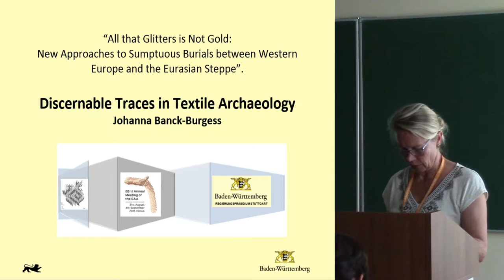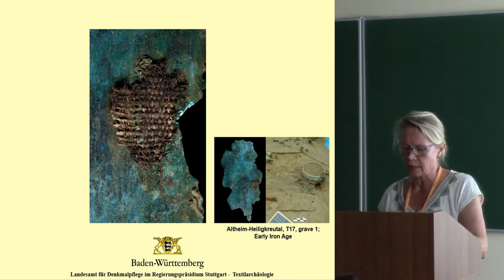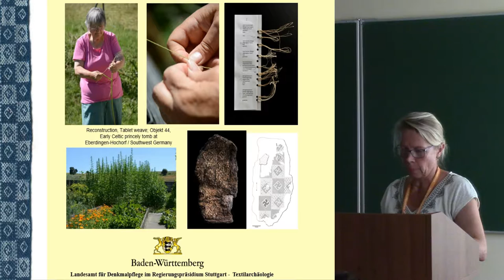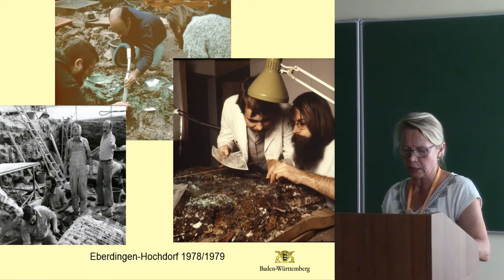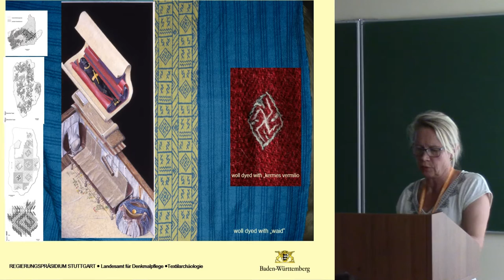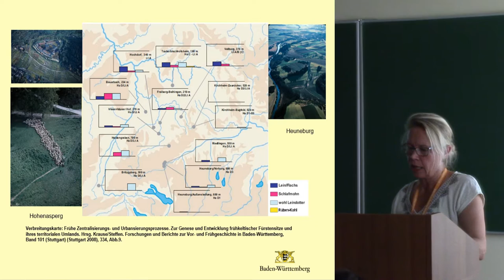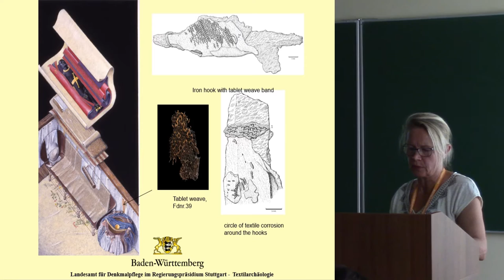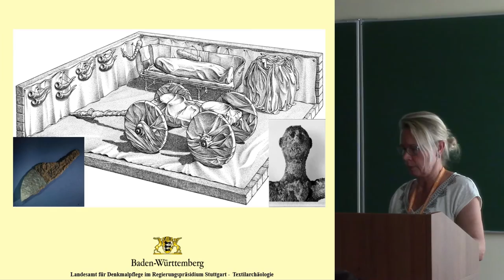Discernable Traces in Textil Archaeology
The uniqueness of the late Hallstatt-period textile assemblage from the princely grave at Eberdingen-Hochdorf (SW-Germany) is not limited to its highlighting textile manufacturing as an economic focus in this region, providing differentiated insights into burial customs, the sequences of mortuary ceremonies or insights into concepts about the afterlife.It is relevant that this finds assemblage demonstrates that textiles can only function as indicators of socio-economic structures when they are considered within their archaeological context. This means that conclusions, based on isolated observations of details of manufacturing technique but disregarding the context, remain of limited value with regard to contents and may even be questionable. Deriving from the function of the textiles in the grave the question is not only for what and with which intention this function was associated, but also whether it is at all sensible to distinguish between burial textiles and the textiles of the living.

Author - Dr. Banck-Burgess, Johanna, Landesamt für Denkmalpflege, Esslingen, Germany (Presenting author)